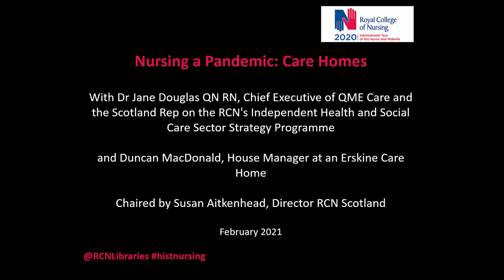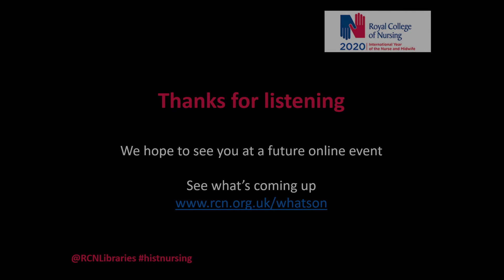Nursing a Pandemic: Care Homes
This series of events marks the ongoing impact of the pandemic on nursing and nurses; from first responders and nursing leaders to staff working in care homes and the nursing students who stepped up from their degrees to support the NHS.

In the second event in the series, hear from two nurses with different experiences working in and managing care homes during the pandemic. The interviewer is Susan Aitkenhead, Director of RCN Scotland.

Interviewees:

Dr Jane Douglas QN RN is Chief Executive of QME Care and the Scotland Rep on the RCN's Independent Health and Social Care Sector Strategy Programme.
Duncan MacDonald, House Manager at an Erskine Care Home.

This event was held online in February 2021.